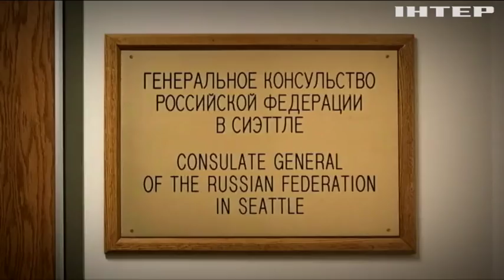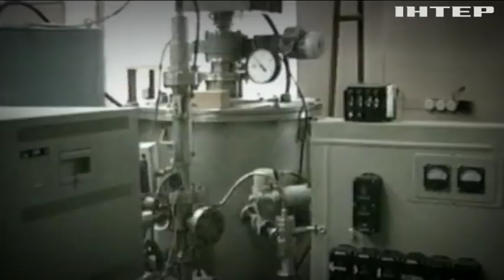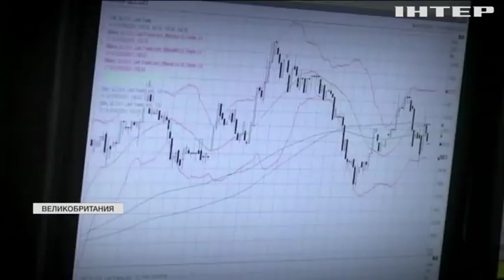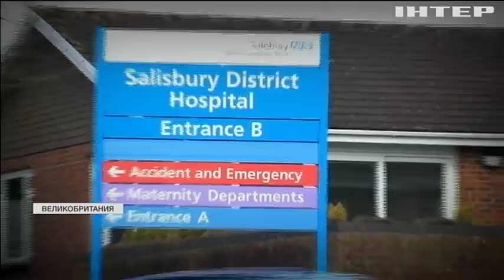Отравление Скрипаля: британцы ударят по "грязным деньгам" российских бизнесменов